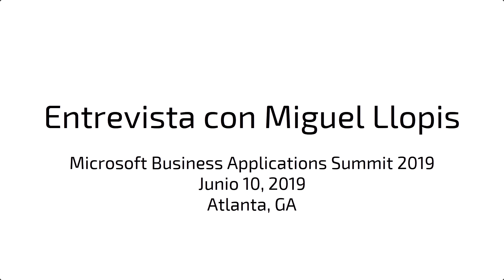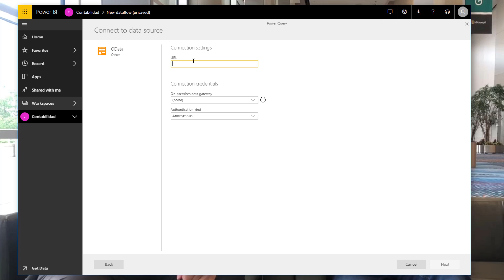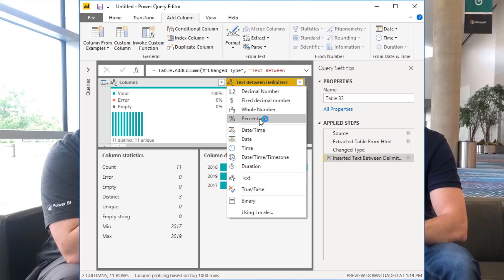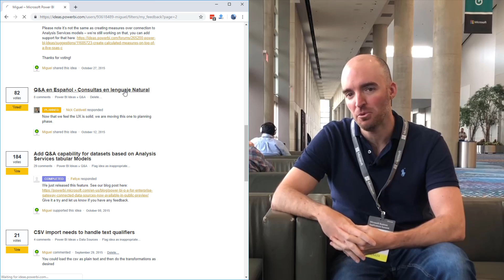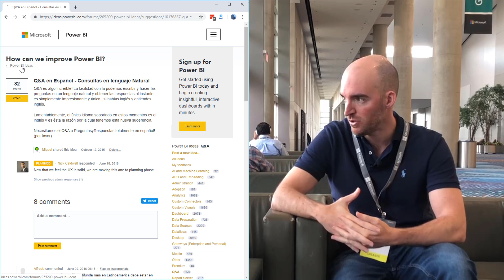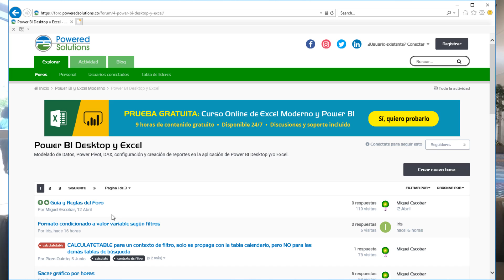El Futuro de Preparación de Datos (con Miguel Llopis de Microsoft)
Una entrevista al Principal Program Manager de Data Integrations en Microsoft, Miguel Llopis, sobre el presente y futuro de la preparación de datos con las herramientas de Microsoft y las integraciones y características que tendrá Power Query en el futuro.

Entrevista grabada durante el Microsoft Business Applications Summit 2019 en Atlanta, GA.